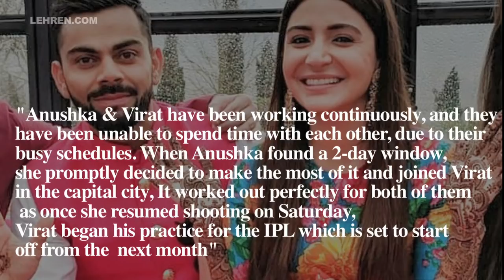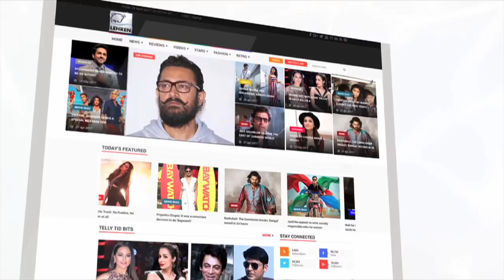Anushka Sharma's SURPRISE Visit To Husband Virat Kohli | LehrenTV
Last year, in Italy, Virat and Anushka tied the knot after dating for over four years. The two haven't really got enough time to spend with each other after their marriage. But Anushka recently paid a surprise visit to husband Virat Kohli. Check out the full story.